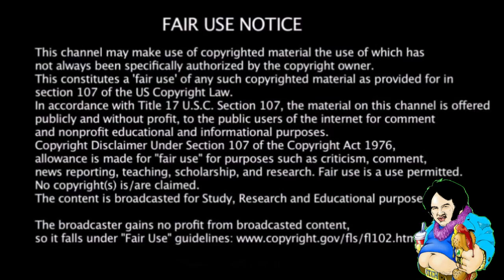I Dream Of Rosie (Rosie8)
Rosie O'Kelly